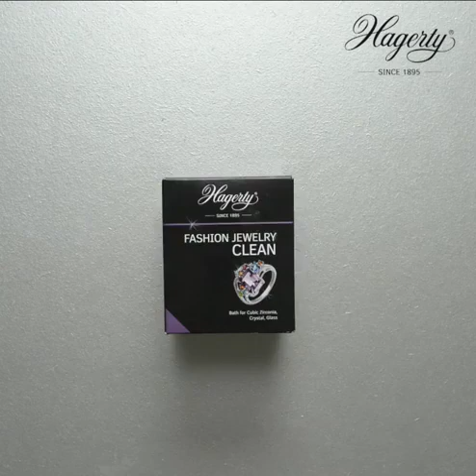LAVAL Europe - Hagerty® Fashion Jewelry 602176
Produits de nettoyage pour les bijoux fantaisie avec des oxydes de zirconium, des cristaux ou du verre. Permet de faire briller et de redonner l'éclat aux bijoux en moins d'une minute.
Le bain est fourni avec son panier. Vendu par carton de 12 pots de 170 ml.
La chamoisine imprégnée est 100% coton. Vendue par 12.
Laval distribue les produits de nettoyage Hagerty® pour bijoux.

Laval Europe est le fournisseur partenaire des horlogers - bijoutiers depuis 1878.